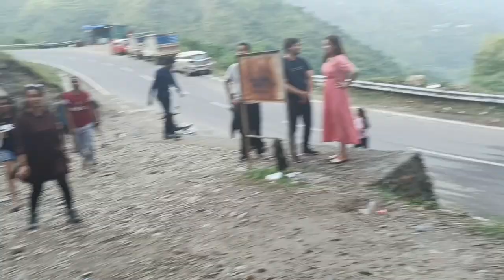Tehri lake water sport | speed boat ke maze | Vlog - 84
Tehri lake is all about water and fun for water lovers. Sunbather always make an excuse to dive into the water. The hot summer season and beautiful lake obviously call for some interesting water sports in Tehri.

ye discription maine google se tapaya hai yr ..

tags used